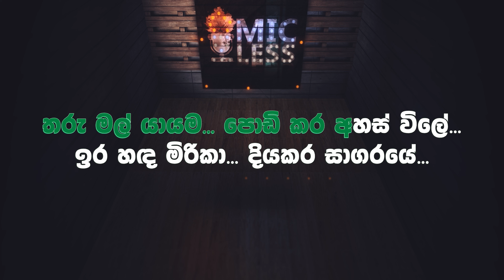Tharu Mal Yayama Karaoke - තරු මල් යායම කැරෝකේ |Micless Sinhala Karaoke|සිංහල කැරෝකේ Gunadasa Kapuge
Lyrics included!